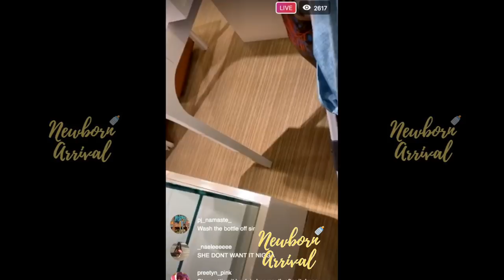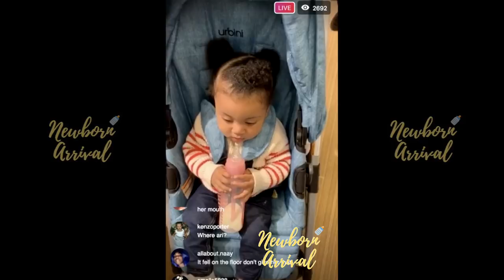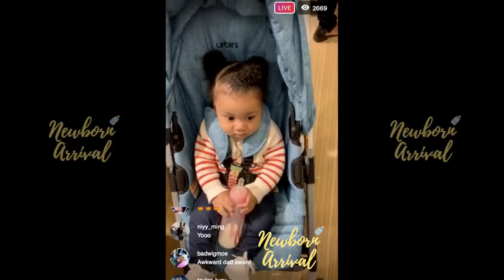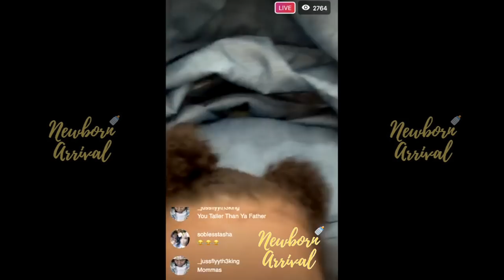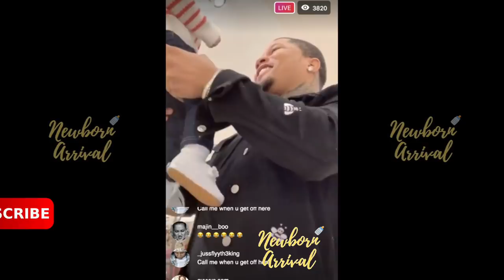Boxer Gervonta Davis Out Shopping With Daughter On Daddy Duties!